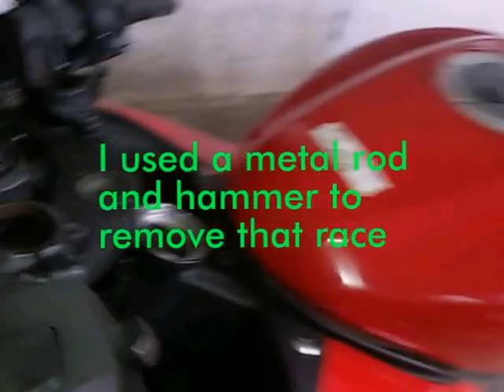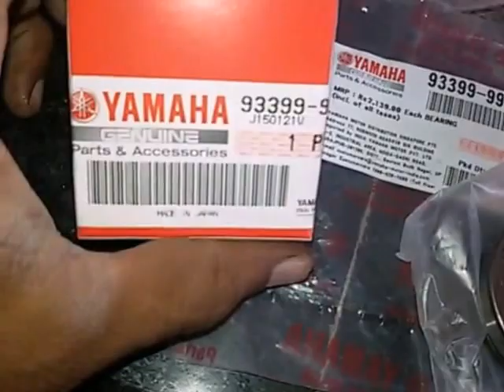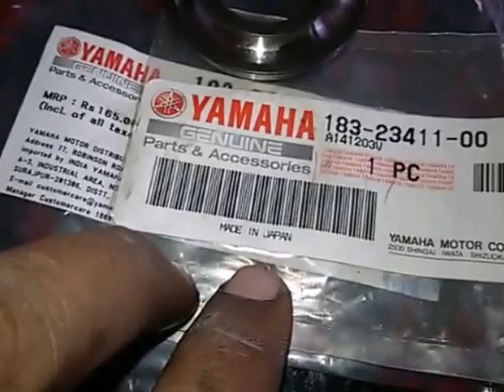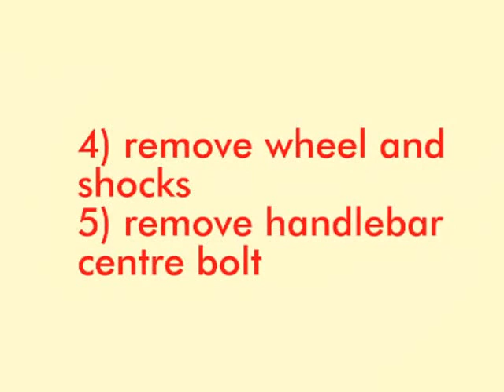Yamaha R15 Steering Bearing Replacement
This is about the replacement of steering bearing set of Yamaha R15 version 1.0..
I replaced it with new since the old one used its maximum of 20k kilometres roughly.

Always use genuine parts for the better results. .
Keep in mind, the bad road condition and the potholes makes damage to steering bearing races..